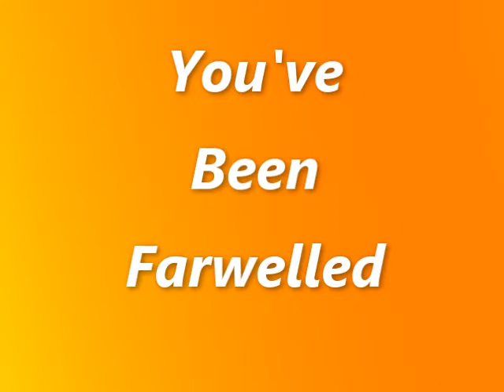Tony Farwell-Pontons Music Club 25-8-87 (Morning Star)HW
One of my first solo gigs.  Some original songs but most of the set was Billy Bragg and some other stuff! In later years my voice strengthened for a lot more versatile sets and hard rock! Some joker did some howling on one of my songs-I unware until looking at these vids years later ;0)